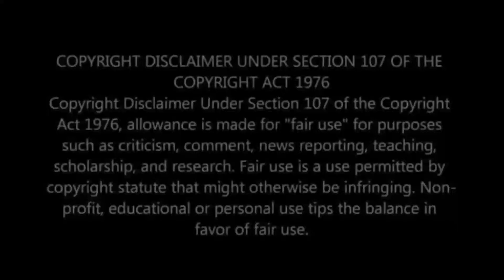BREAKING Reaction | Zillain Prod. (Wow)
Very excited to see John Boyega's performance in this film, looks great.